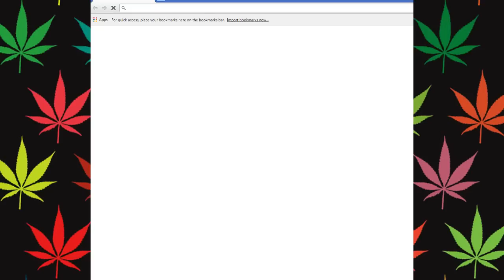Late Night with Cry and Russ [03/28/15] [P14]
Super Metroid